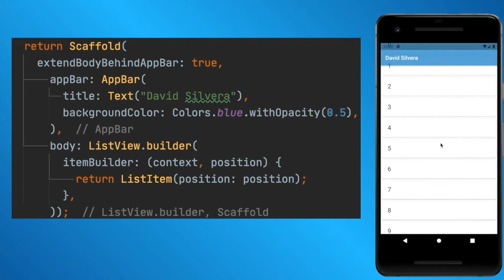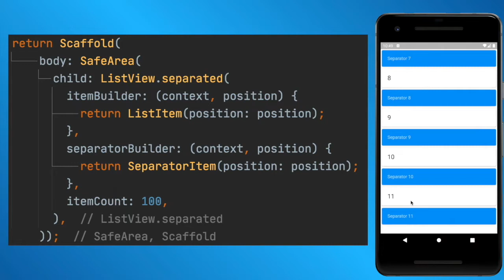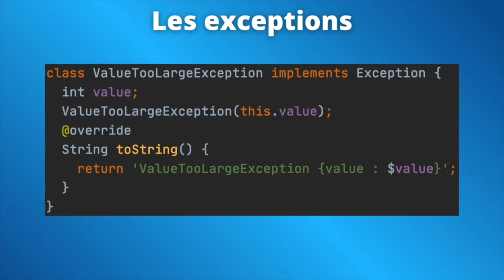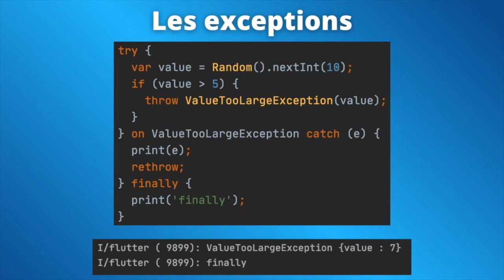Conseils et astuces Dart & Flutter : Jour 11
Tous les jours pendant le mois d'Aout du lundi au vendredi à 18h, retrouvez une vidéo de 2 à 5 min sur des conseils et astuces Dart et Flutter!

Voici le jour 11 !

Aujourd'hui, nous allons voir comment passer derrière l'app bar et l'utilité du widget SafeArea.
Ensuite, pour Dart, on va manipuler les exceptions.

Tout ces tips vous permettrons de mieux apprendre flutter et dart pour faire des applications sur ios, android, mac, linux, windows et fuschia os.

Chapitres de la vidéo:
0:00 : Intro
0:10 : Astuce Flutter
1:52 : Astuce Dart
3:13 : Outro